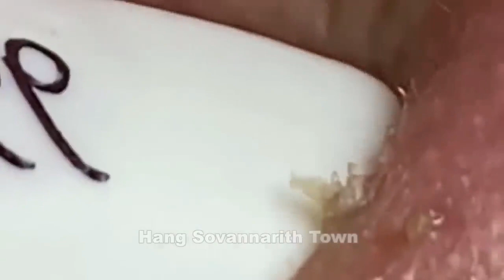Acne Treatment With Quynhgiao Spa Every day || blackheads